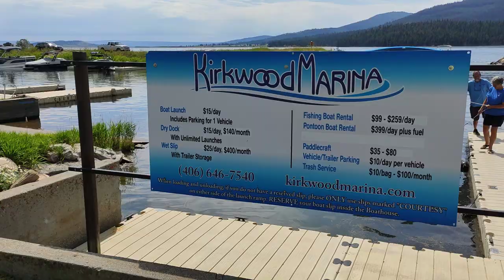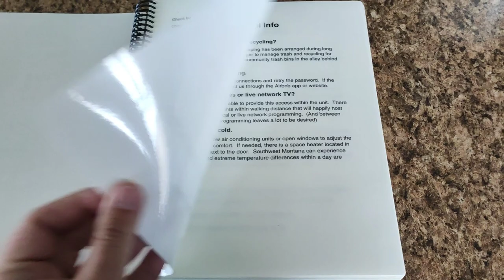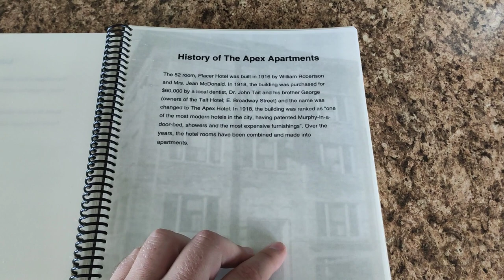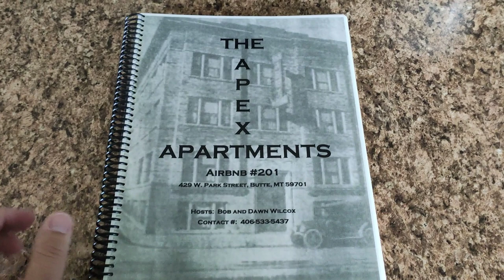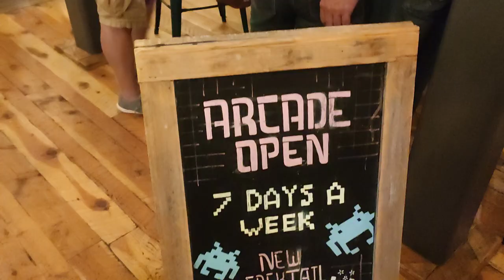VLOG. USA. Heading to Butte the most Irish town in Montana. Short stop at the volcanic lake.